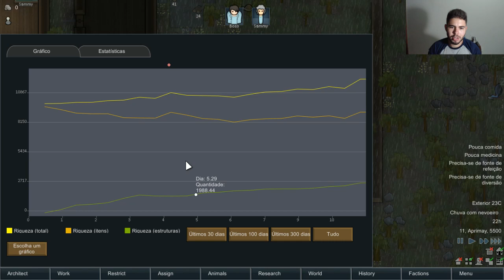RimWorld - A MARAVILHOSA COZINHA DE CHRATOS!!! #3 (Gameplay / PC / PTBR) HD